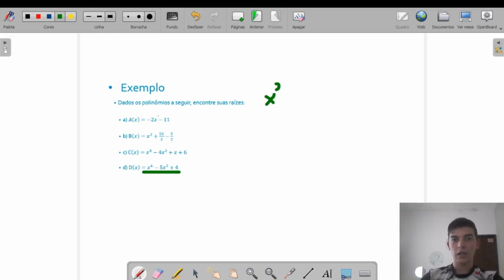MATEMÁTICA III - Aula 07: Equações Polinomiais e Algébricas (Parte II/II)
Esta aula pertence á série de aulas sobre Polinômios e é apresentada por Márcio Oliveira.
Bons Estudos!